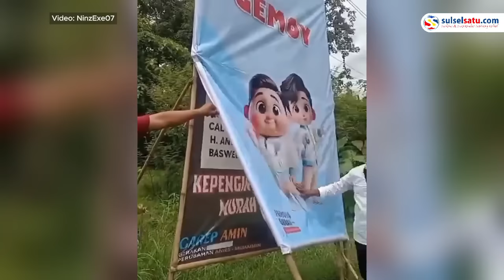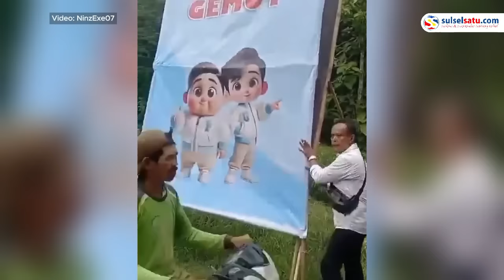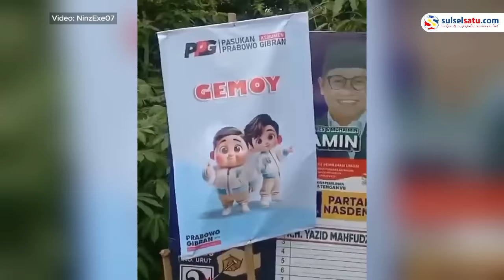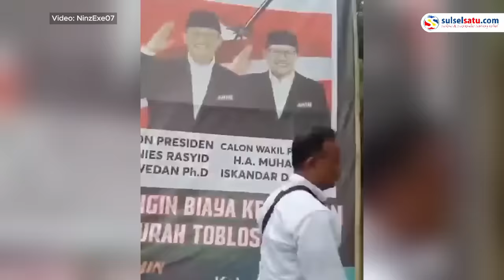Baliho Paslon 02 Menutupi Baliho Paslon 01, Timbulkan Ketegangan di Kebumen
Sempat terjadi ketegangan jelang pemilu 2024. Sebuah video memperlihatkan perselisihan antar pendukung paslon presiden di Kabupaten Kebumen.

Video ini terjadi saat kunjungan Calon Wakil Presiden Gibran Raka Buming di Kebumen, Rabu (24/1/2024) kemarin.

Ketegangan terjadi lantaran baliho salah satu calon menutupi baliho paslon lain.

Hal tersebut membuat tim sukses paslon sempat terpancing emosi.

Dalam video terlihat baliho bergambar Prabowo-Gibran menutup penuh baliho milik paslon AMIN.
Video terkini dan terbaru..